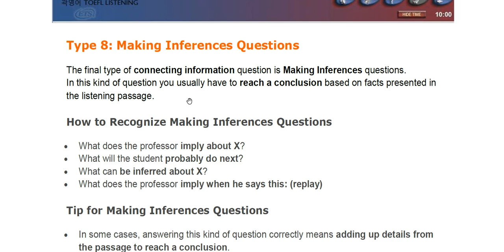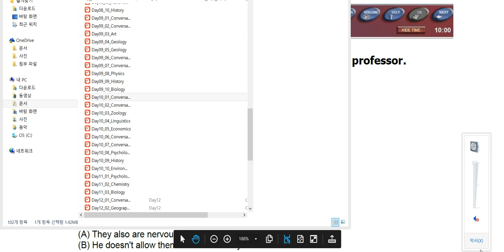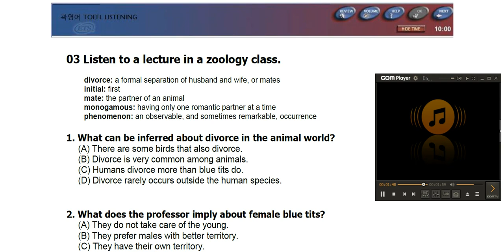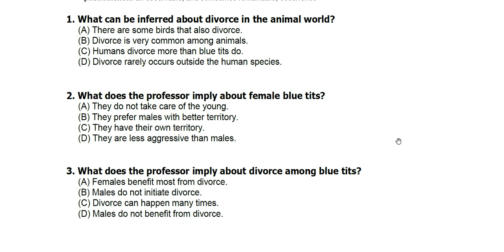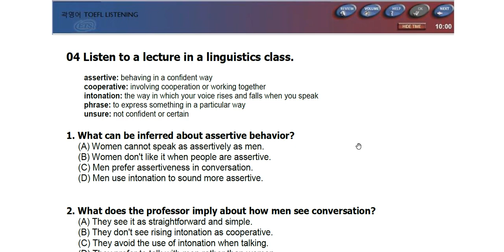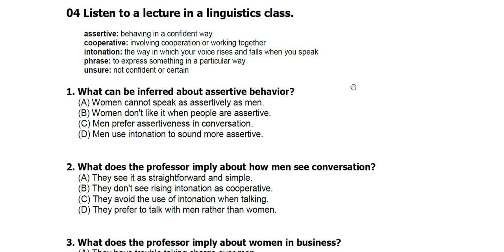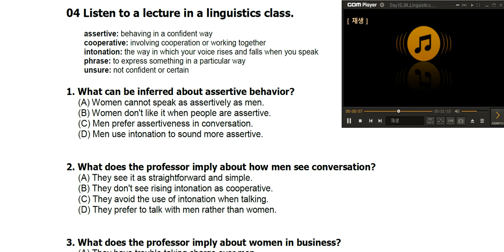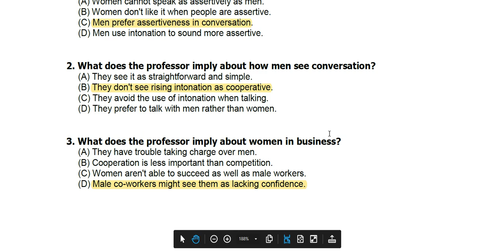토플 리스닝 코어 Day 10 Inferences